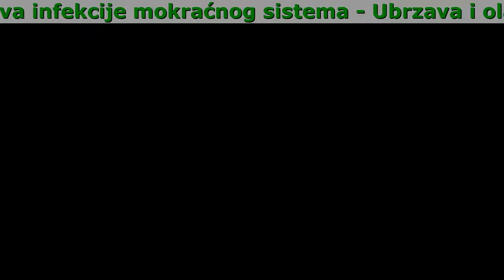ProstatX Cijena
ProstatX - 3 važna učinka. Prvo, normalizuje opskrbu krvlju karličnih organa. Drugo, čisti ih od otpadnih tvari. Treće, obnavlja proizvodnju muških hormona (jedna od ugodnih ''nuspojava'' je povećanje potencije).

Uz osnovne učinke ProstatX ima i niz dodatnih:

- Sprečava infekcije mokraćnog sistema
- Ubrzava i olakšava mokrenje
- Vraća potenciju
- Povećava imunitet
- Poboljšava cirkulaciju krvi u karličnim organima
- Ublažava upalu u slučaju hroničnog prostatitisa

Komentari:

Bilal Hadžić
Potvrđujem! ProstatX je vrlo učinkovito sredstvo za prostatitis! Upala je momentalno nestala. Kao da nikad nije ni bila. Ostavio sam zahtjev na službenom obrascu prije mjesec i po, za 4 dana su mi ga donijeli kući i od tada mogu bez bolova ići na wc! Hvala proizvođaču!